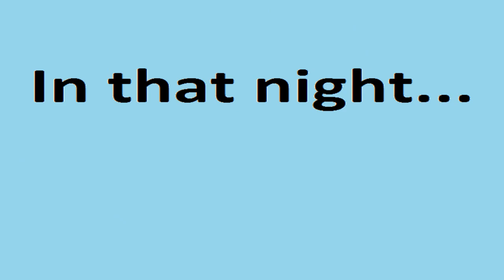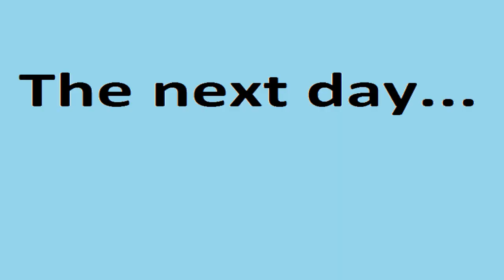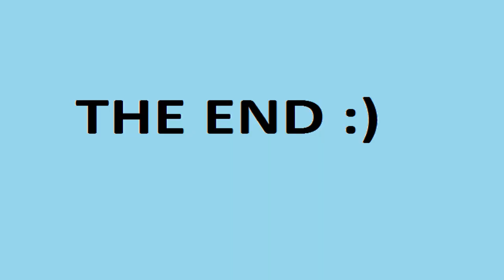Boston Tea Party 1773 (funny)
A funny video with a representation of Boston Tea party!
Hello again! In this episode, I made a reconstitution of the Boston Tea Party that happened in 1773.
This is the real story: in 1773, people who lived in America were unsatisfied due to the big taxes for tea and those taxes weren't used for the americans, but only for the Great Britain's purposes. So, those people planned about the destruction. In the night when the tea ships arrived in Boston, the unsatisfied people, in Mohawk costumes, got in those ships and throwed all the tea in the sea. They were happy in that moment, but their plan resulted in a large hole in the economy, making the tea (and the rest of the food) even more expensive.
And in my story, the sequence of actions is similar to the real one, but with funny gags like meowing and being angry.
In this video you will learn something from the history and you will have some fun in a really short video.
The music used in the video is original and composed by my best friend. The sound effects are used from a very good website (I used various sound effects like a cash register, ocean waves). Here is he link of the website. I give full credit to it:
This video took a lot of time to make it and to edit it. Phew! But it was a lot of fun!
Watch the whole video because you never know when the funny parts are coming!
Hello! It's Fifi The Silkie! What's the paper?